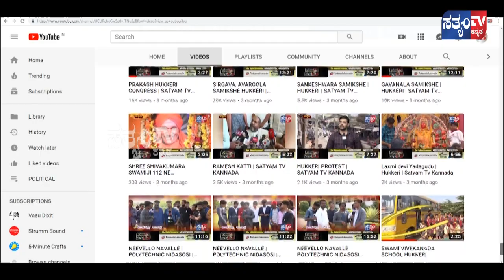GOKAK BY ELECTION ||MATADARAR MANASU || PART 01 ||SATYAM TV KANNADA